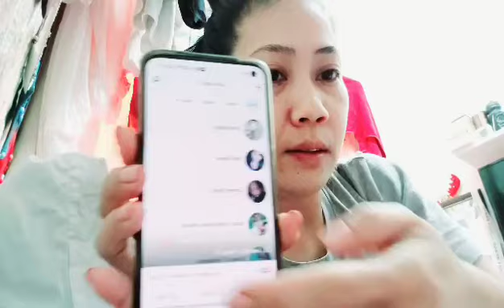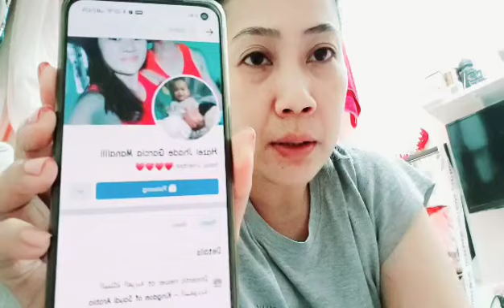SAYANG NABUNOT KO NAME MO.... DI KITA MAKONTAK l JUST LOISY